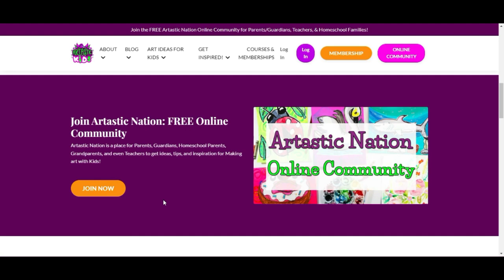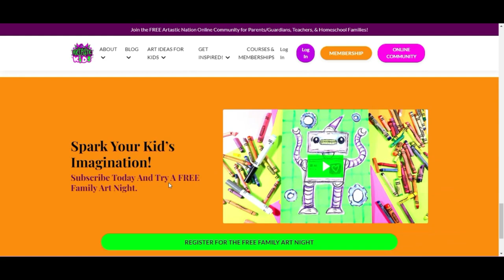How to Draw a Restful Rhinoceros for Kids!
Learn how to draw a Restful Rhinoceros in this step-by-step tutorial. Whether you're an aspiring artist or just looking for a fun activity, this easy-to-follow guide will help you create your own Restful Rhinoceros. From vibrant colors to intricate details, you'll discover everything you need to know to bring your Restful Rhinoceros drawing to life. So grab your pencil and paper and get ready to explore and experiment making beautiful art!

4) Ms Artastic Blog | Art Education Resources & Tips: VISIT MY Art Education Blog